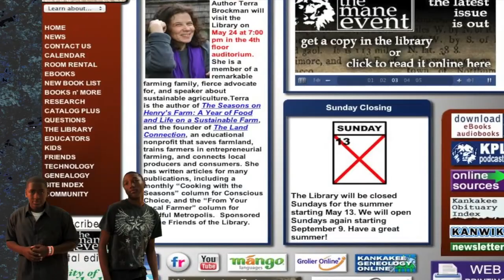We Like to Read!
The kids of Kankakee Jr. High School perform a rap about their love of reading and the Kankakee Public Library!